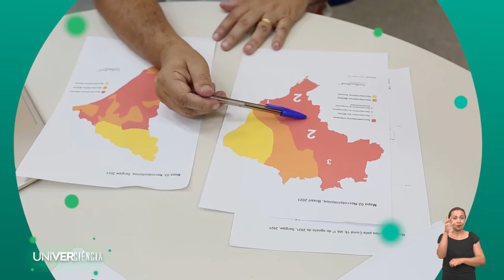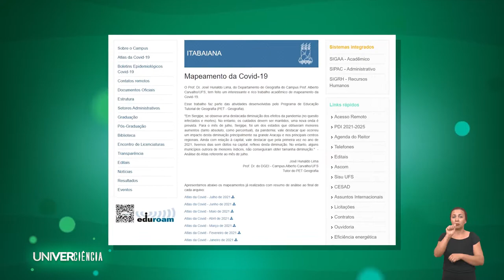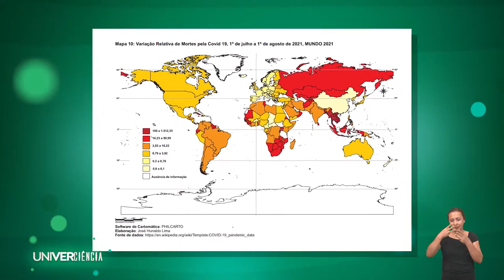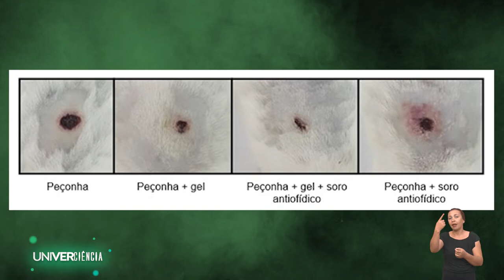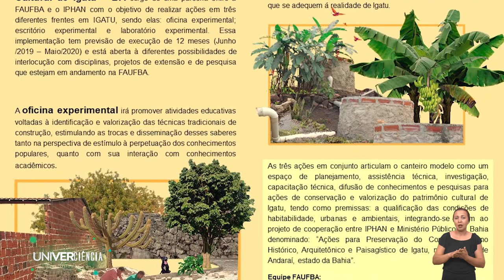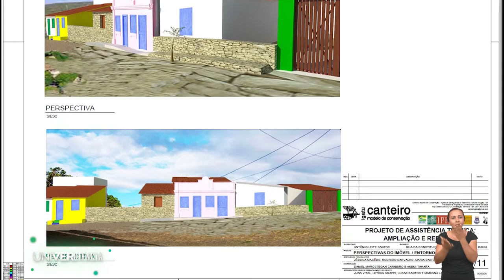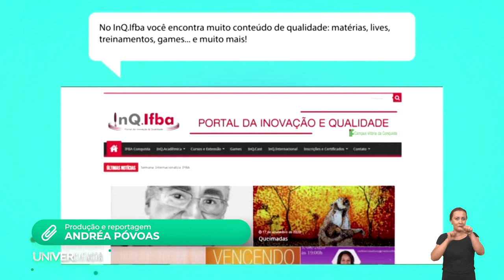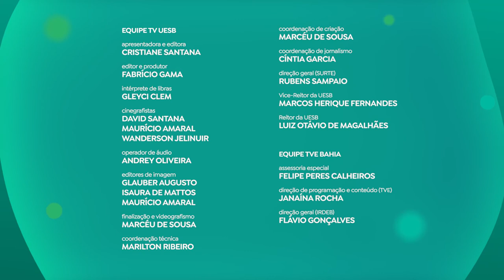IFPE | Univerciência - EP5 T2 (Libras)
Game educativo, gel contra venenos, Atlas da Covid e preservação da Chapada Diamantina no Univerciência na TVE

Game educativo, um gel para o tratamento de envenenamentos, Atlas da Covid para prevenção e controle da doença e um projeto de preservação e assistência técnica na Chapada Diamantina são temas abordados do Univerciência deste sábado (2). O programa vai ao ar‌ ‌pela‌ ‌TVE‌, sempre ‌aos‌ ‌sábados,‌ ‌às‌ ‌14h30,‌ com ‌horários‌ ‌alternativos‌ ‌às‌ ‌segundas-feiras,‌ ‌às‌ ‌20h30,‌ ‌e‌ ‌quartas-feiras,‌ ‌às‌ ‌7h30.‌

O EcoDivertidos é um game educativo desenvolvido por alunos do Instituto Federal da Bahia (IFBA), campus de Vitória da Conquista, para promover a responsabilidade social e ambiental na formação cidadã do indivíduo. O game ensina de forma lúdica para crianças e adolescentes temas como preservação de meio ambiente, uso consciente da água e da energia elétrica. O jogo tem um personagem principal que é lançado a diferentes desafios, através de fases que devem ser cumpridas pelo jogador. Ao completar as fases o jovem irá aprender a cuidar do meio ambiente e as consequências de não fazê-lo. Os conceitos de preservação e de conscientização são transmitidos nos joguinhos, usando como pano de fundo a cidade de Vitória da Conquista, na Bahia.

Uma pesquisa desenvolvida no campus de Itabaiana, da Universidade Federal de Sergipe (UFS), trouxe dados sobre a situação da Covid no Estado, que registrou em julho deste ano menores aumentos absolutos e percentual de infecções. Os estudos resultaram no “Atlas da Covid-19” que analisou também os dados relacionados à covid-19, como disseminação e taxas de óbito, nos demais estados brasileiros, além do resto do mundo. Uma das conclusões é que nos países e regiões em que os recursos para a ciência são maiores, os índices relacionados à covid-19 estão menores. Outro aspecto apontado nos estudos diz respeito aos efeitos positivos conquistados por países que avançaram na vacinação.

O Univerciência vai mostrar também uma alternativa terapêutica para tratamento de envenenamentos por animais peçonhentos. O telespectador vai conhecer o trabalho de um pesquisador da Universidade Federal do Rio Grande do Norte (UFRN) que desenvolveu formulações semissólidas (géis), que pode ser aplicado diretamente no local da picada, alternativa mais acessível e rápida de tratamento antiofídico que poderia, por exemplo, servir para que o paciente ganhe tempo até chegar ao centro de referência mais próximo, ou após a soroterapia como um complemento, para diminuir o risco de sequela.

Ainda nesta edição o programa vai mostrar o projeto Canteiro Modelo de Conservação – ações de salvaguarda e conservação do patrimônio cultural de Igatu, localizada na Chapada Diamantina, na Bahia. Desenvolvido pela Faculdade de Arquitetura da Universidade Federal da Bahia (FAUFBA) em parceria com o Instituto do Patrimônio Histórico e Artístico Nacional (Iphan), o trabalho atua em três frentes: o escritório experimental, que propõe projetos de melhorias habitacionais; a oficina experimental, que promove atividades educativas para valorização das técnicas tradicionais de construção; e o laboratório experimental, que desenvolve pesquisas para soluções em saneamento e redes de distribuição e armazenamento de água.

SERVIÇO:
Programa Univerciência
Sábado (2), às 14h30. Horários alternativos às segundas-feiras, às 20h30, e quartas-feiras, às 7h30